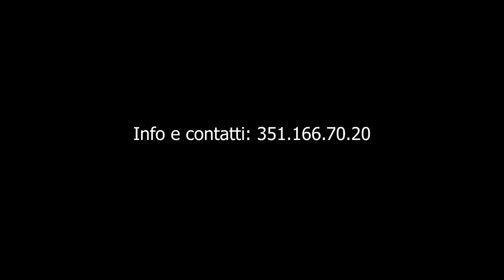Francesco Rosi - “Saglie dinto a machina” (Official Video)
Francesco Rosi - “Saglie dinto a machina”

Testo e musica - Nino Golino e Mimmo Sarti

Arrangiamenti - Filippo Buccino

Video diretto da - Ciro Grieco e Checco Danza